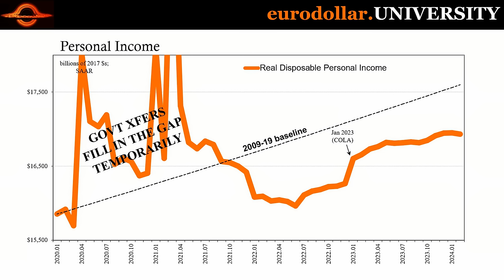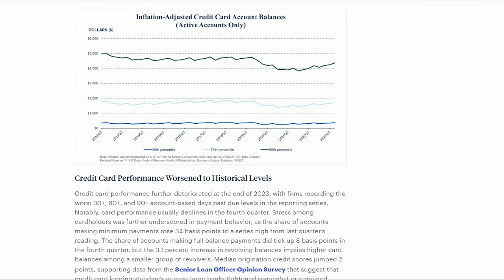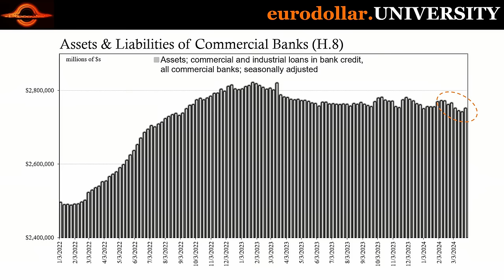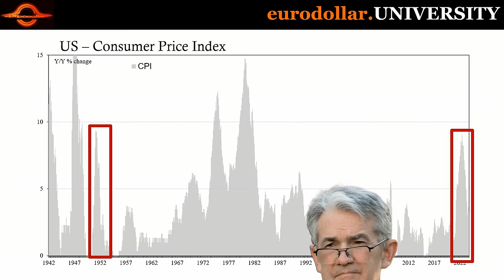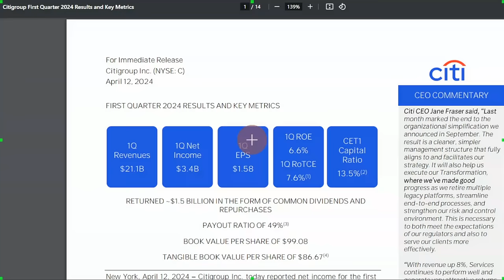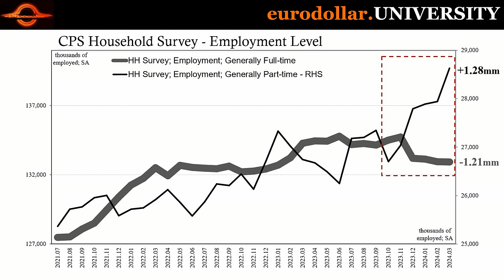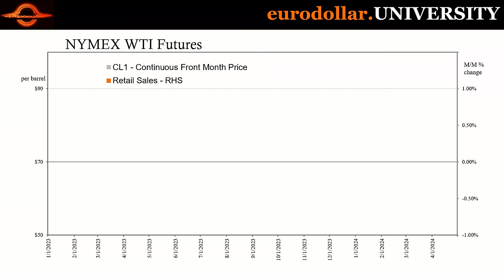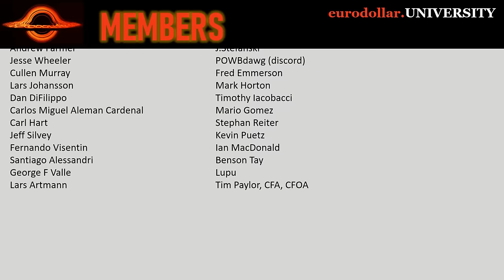Fed Reports "People Now Unable to Pay Off Credit Card Debt"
The economy is doing just fine according to many statistics, but according to most people it is anything but. Those aren't just idle malcontents, either. A fundamental fact of the current state of the world is that it will have to reckon for that economic pain and substantial loss. Many now merely believe that worst is behind is, but what if it is still lying just ahead?

Eurodollar University's conversations w/Steve Van Metre